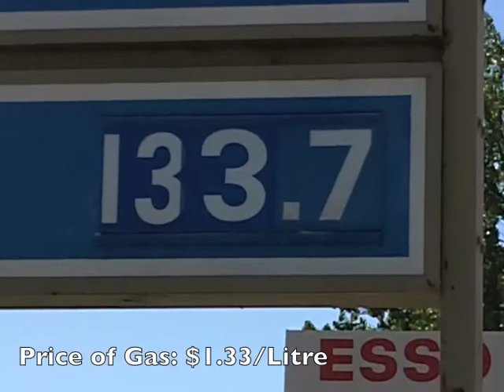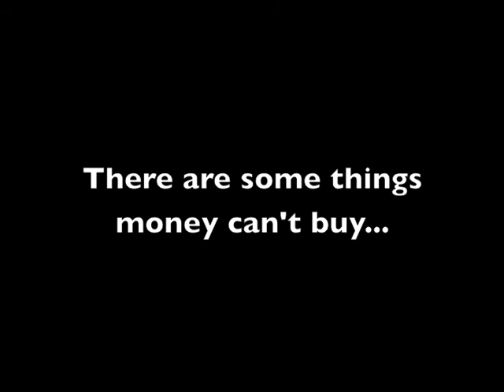The Royals in Canada for Canada Day... "Priceless"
Family trip to Ottawa to see The Royals on Canada Day!
7 year old son missed the procession!